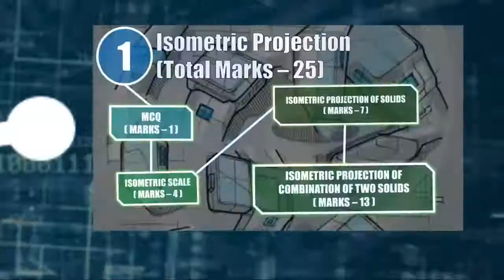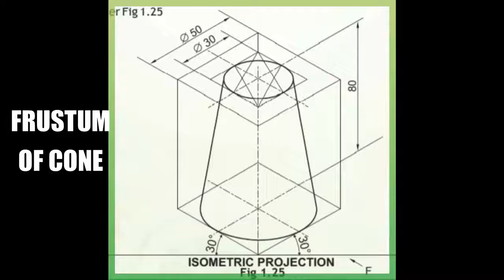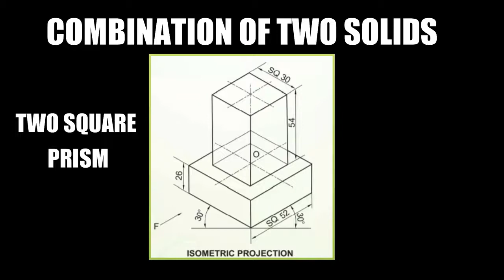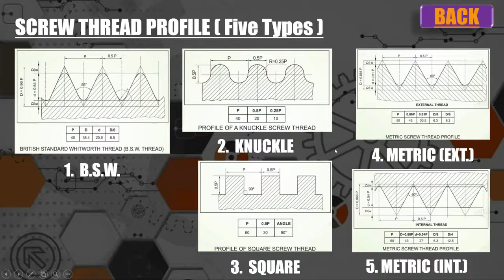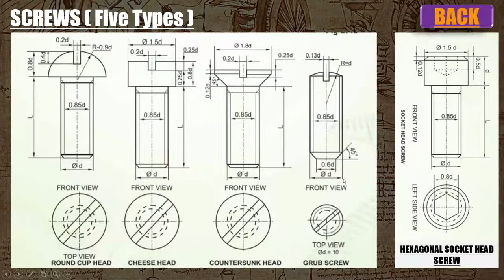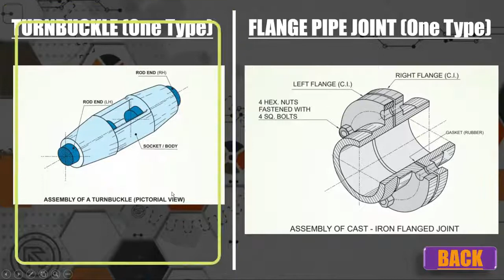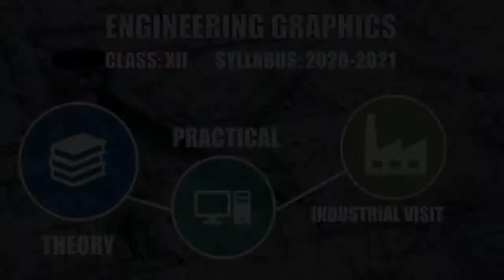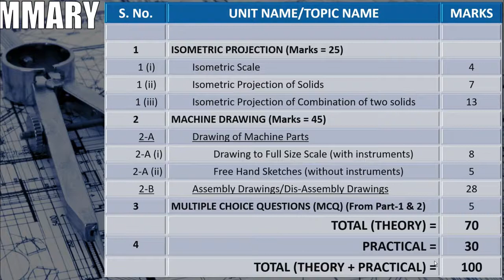Engineering Graphics (Engineering Drawing) Syllabus for Class 12th | CBSE | Explained in Hindi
Dear Students,

This video is for providing in-depth topic wise syllabus coverage for Class-XII, Engineering Graphics for current session i.e. 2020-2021.
For Current session some portion of regular syllabus is deleted due to Covid-19. for Revised Syllabus please go though the given link

The Book (PDF).

CBSE had published “A Text Book of Engineering Graphics” for Class XII of Engineering Graphics subject. The link of the same is given below. It's free to download.

For any Queries be in touch...
With Regards
Deepak Dhiman
Lecturer (Engineering Drawing)